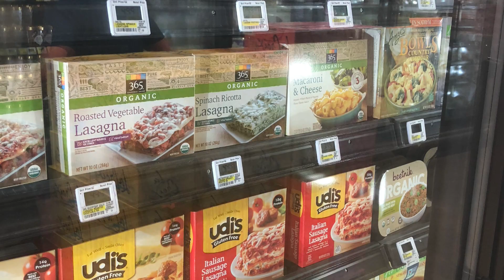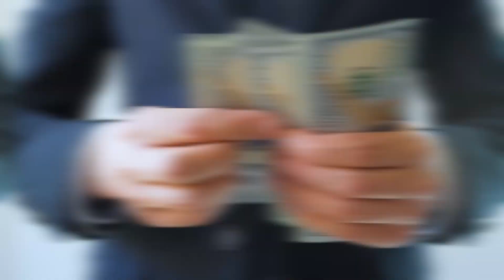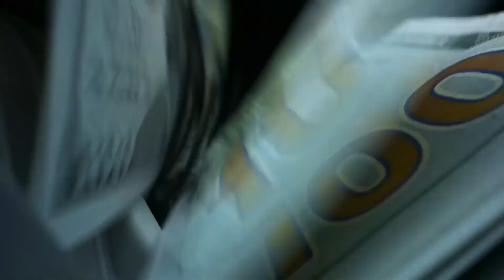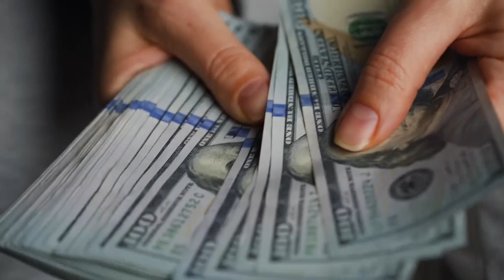Shocking Costs of Presidential Meals Revealed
From Kim Jong-il's $2.6 million banquet in China to New York's Mayor spending $100,000 on a lobster frittata, these presidential meals will blow your mind! Discover the stories behind these extravagant feasts and the jaw-dropping price tags.